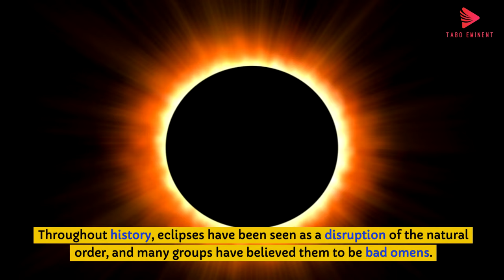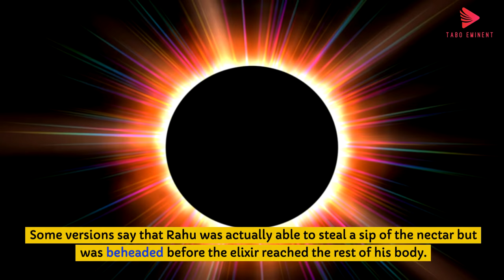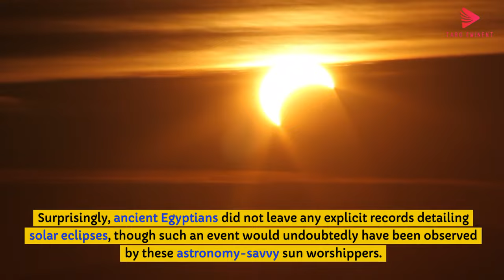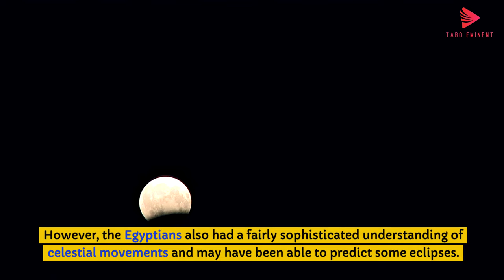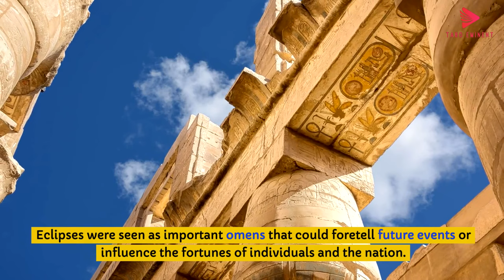What do you know about “Eclipses”?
Cultures Have Explained Eclipses?
Without a scientific explanation, the darkening of the Sun (or Moon) during an eclipse would be a startling event, to say the least. Throughout history, eclipses have been seen as a disruption of the natural order, and many groups have believed them to be bad omens. Many ancient (and not so ancient) peoples had spiritual explanations for solar and lunar eclipses to help them make sense of these seemingly inexplicable and random phenomena. Read on to learn some of these theories from around the world.